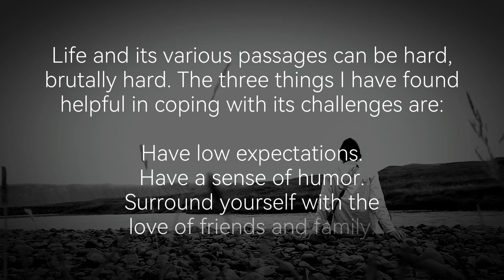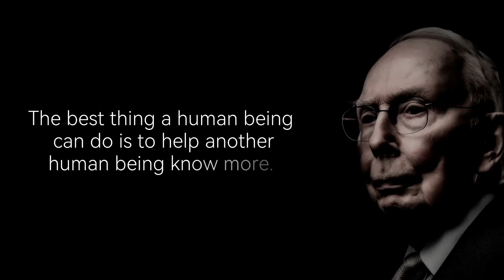10 Life Quotes Of Charlie Munger (Wise Words from a Modern Legend)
Uncover the genius of Charlie Munger's life quotes! 🧠🌟 Join us here on Deca X for a captivating exploration of Munger's wisdom on success, investing, and life lessons.

📜💡 Let's unlock the secrets to growth and inspiration together! Hit play now and level up your mindset! 🚀